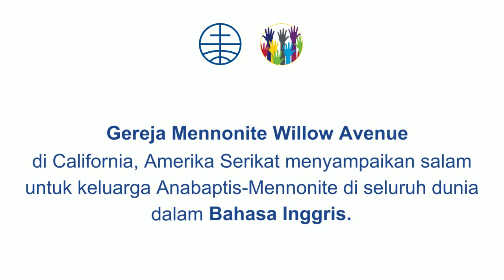Video salam dari Amerika Serikat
Gereja Mennonite Willow Avenue di Amerika Serikat menyampaikan salam untuk keluarga Anabaptis-Mennonite di seluruh dunia dalam bahasa Inggris.